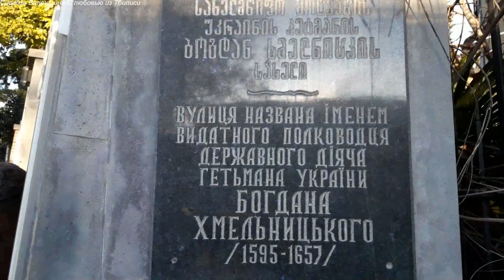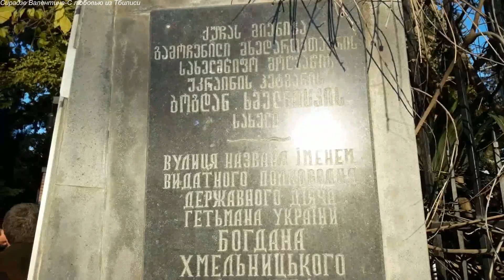Грузия Тбилиси / Московский проспект-ул.Богдана Хмельницкого / Церковь Святой Варвары / Барбароба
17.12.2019 Грузия празднует Барбароба,день Святой Варвары.В этот день я побывала в церкви Святой Варвары,которая находится на ул. Богдана Хмельницкого.